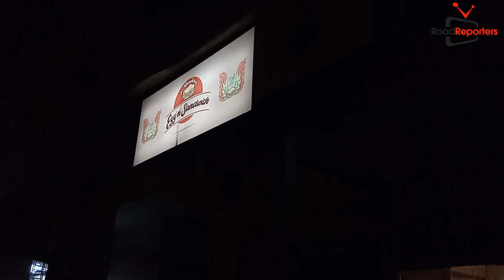Beef Waffle Sandwich Azerbaijan’s Recipe In Karachi | Beef Sandwich Juicy | Restaurant Food Recipe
It's Beef Waffle Sandwich Restaurant Recipe .